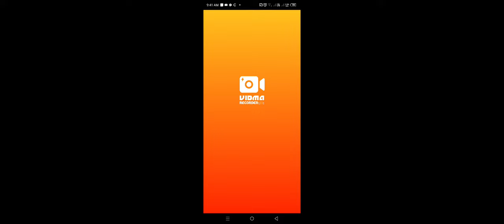my angela is always winner🤩 magic chess